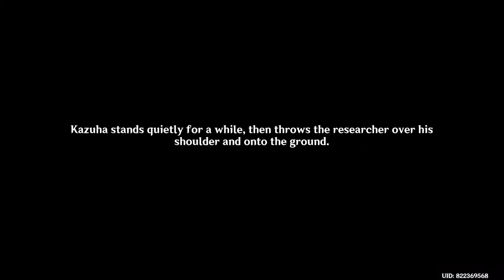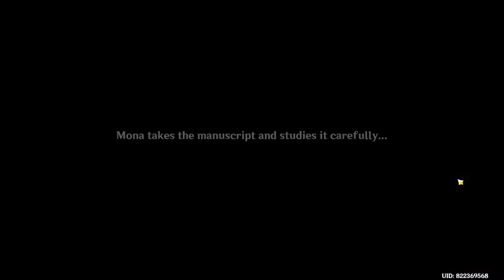Things I forgot to upload during my quest in Golden apple archipelago | Genshin Impact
•Full Video Made by AKA LC,

•RAM: 16 GB

•GPU: RTX 3060 Ti

•Motherboard (MSI)
   B550M PRO-VDH
   WIFI